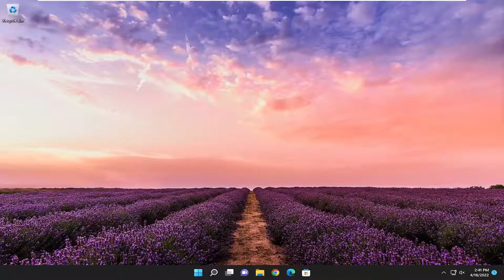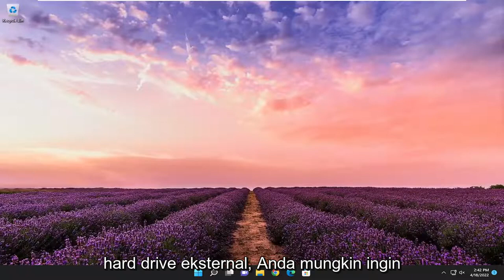Cara Memperbaiki Kode Kesalahan 0X800701B1 Di Windows 10/11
Perbaiki Kesalahan 0x800701b1, Perangkat Yang Tidak Ada Telah Ditentukan [Tutorial]

Kesalahan 0X800701B1 'Perangkat yang tidak ada ditentukan' adalah kode kesalahan Windows 10 yang menunjukkan drive tidak ada. Ini biasanya terjadi ketika komputer Anda gagal menyalin-menempel atau mentransfer file ke atau dari drive tersebut. Kesalahan ini juga dapat terjadi ketika HDD eksternal Anda tidak berfungsi dengan baik atau komputer Anda tidak mengenalinya.

Beberapa pengguna Windows melihat Kesalahan 0x800701b1, Perangkat yang tidak ada ditentukan saat mencoba menyalin, menempel, atau memindahkan file dari atau ke Hard Drive eksternal yang terhubung melalui port USB. Dalam tutorial ini, kita akan melihat cara mengatasi kesalahan dengan beberapa solusi sederhana.